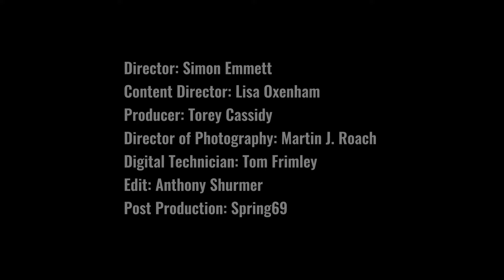Bring Back Beauty: Friday Ladies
The British Beauty Council has launched six inspirational short biographical films to highlight how hair dressing and beauty salons are essential to people’s health and wellbeing within communities across the UK.

The series, called Bring Back Beauty, form part of the British Beauty Council’s Oh Hello Beauty Campaign encouraging people to return to hair and beauty salons. Shot by renowned director Simon Emmett, they explore the role of salons beyond just aesthetics – focusing on the integral role they play in the community as a safe inclusive space and place to build back; and how they provide emotional support and instil personal confidence. They talk to business owners whose salons have comeback from the brink of collapse and to clients who lost a crucial coping mechanism during lockdown.

Director: Simon Emmett
Content Director: Lisa Oxenham
Producer: Torey Cassidy
Director of Photography: Martin J. Roach
Digital Technician: Tom Frimley
Edit: Anthony Shurmer
Post Production: Spring69

– Kérastase
– Phil Smith
– Smith England
– Authentic Beauty Concept
– Herbal Essences
– L’Oréal Professionnel Paris
– Redken
– Schwarzkopf Professional
– Dermalogica UK
– Matrix
– Hair by Sam McKnight